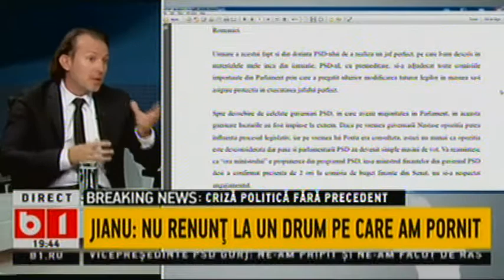Dl. Teodor Mărieș, președintele Asociației "21 Decembrie 1989" la B1 tv - 15.06.2017